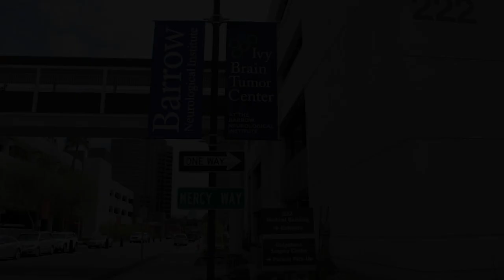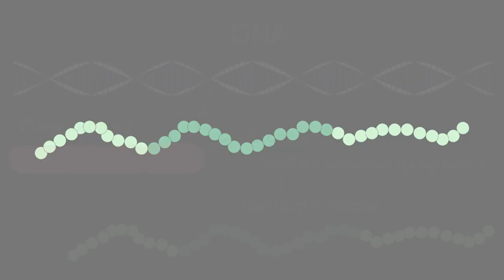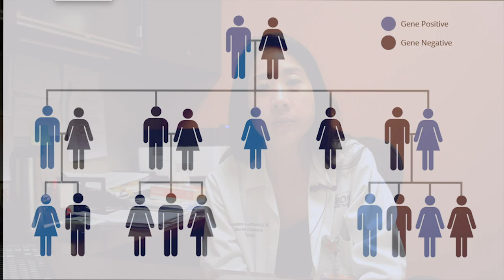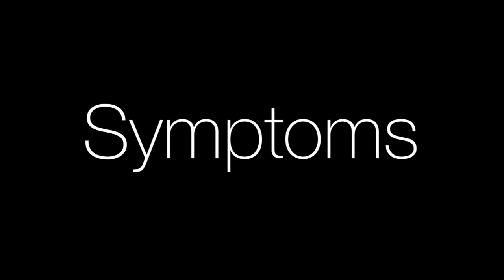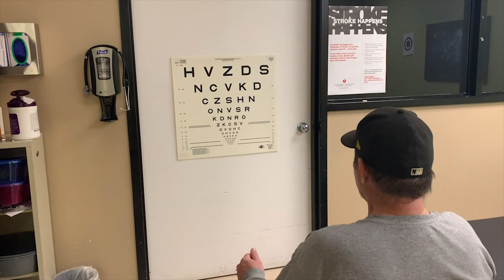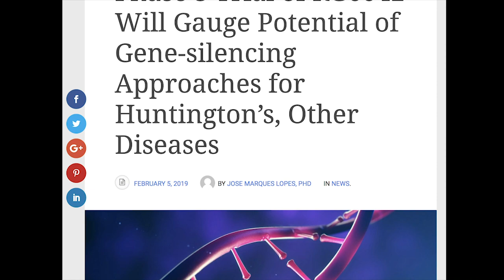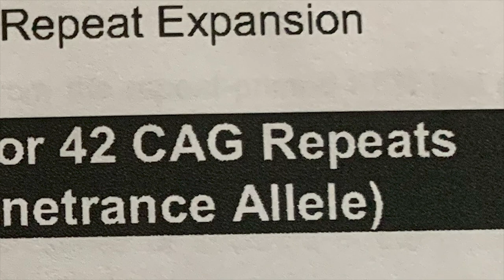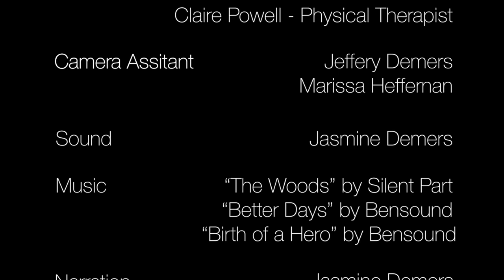42 Repeats: A family's multigenerational battle with Huntington's disease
Huntington's disease is an inherited, fatal genetic disorder that causes the progressive deterioration of nerve cells in the brain. This is the story of how one family is dealing with the devastating effects of HD over three generations; A grandmother nearing the end of her life, a father in the mid stages of the disease and a daughter going through the genetic testing process.

Produced and directed by Jasmine Ann Demers